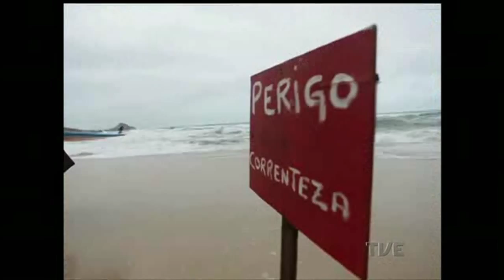Cidadania | TVE - 26/08/2015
- Entrevista - Feminicídio
Ten. Cel. Najara da Silva - comandante Patrulha Maria da Penha
Salma Valêncio - coordenadora de políticas para mulheres da Secretaria de Justiça e Direitos Humanos
- Comentário - Educação (Violência e agressividade)
Roséli Cabistani - psicanalista
- Sua História - Semana da Pessoa com Deficiência
Paulo Ricardo Souza - surfista adaptado